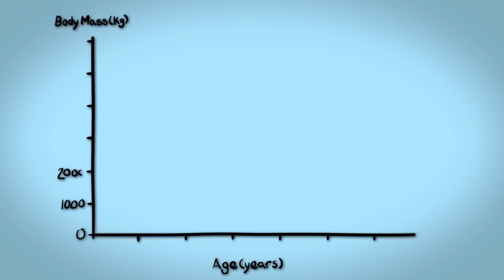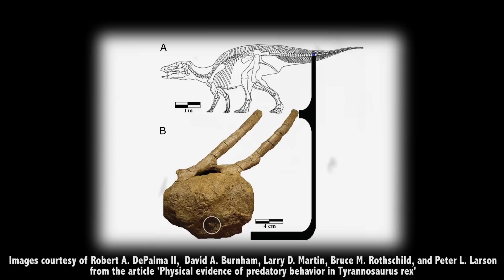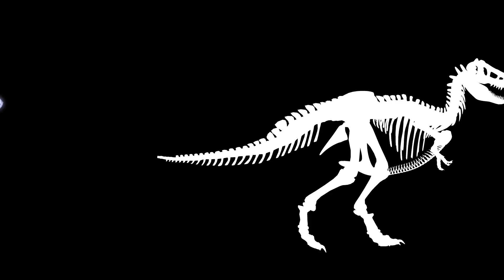Was the T-Rex Feathered?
We all know that the magnificent 68-million-year-old T-Rex was one of the most ruthless predators on the Cretaceous block. What you may not know is that this colossal carnivorous beast may have been covered in a luxurious layer of fluffy feathers.

CREDITS
Executive Producer: Alex Sopinka
Writer: Dr. Suzanne MacDonald
Host: Danielle Dufault
Producer & Co-Writer: Dylan Dubeau

Tooth in a Hadrosaurus Tail Images provided by:
Robert A. DePalma II, David A. Burnham, Larry D. Martin, Bruce M. Rothschild, and Peter L. Larson
For more information please check out their amazing research 'Physical Evidence of Predatory Behavior in Tyrannosaurus Rex'

T-Rex Skeletons fighting over Carcas
Osborn, H.F. 1913. Tyrannosaurus: restoration and model of the skeleton. Bulletin of the American Museum of Natural History 32: 91-92